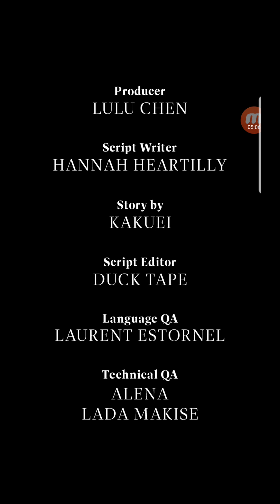My Extraordinary Girlfriend - Amira Ending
Amira Ending